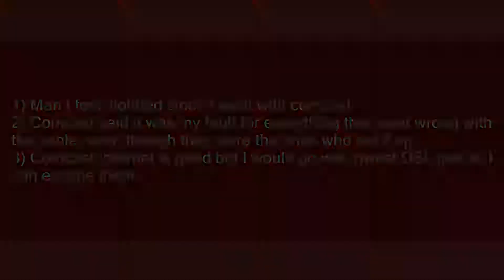comcast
Slang flashcards: